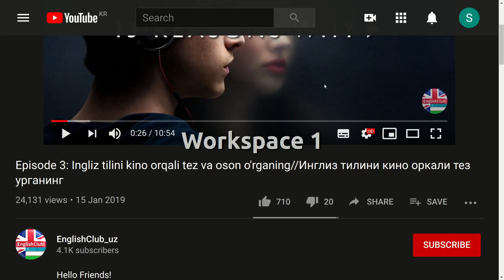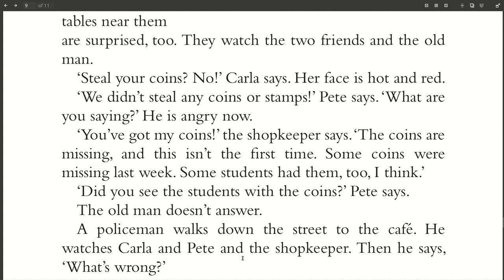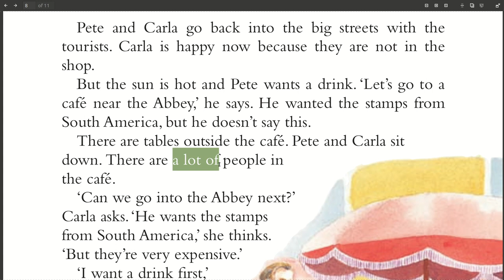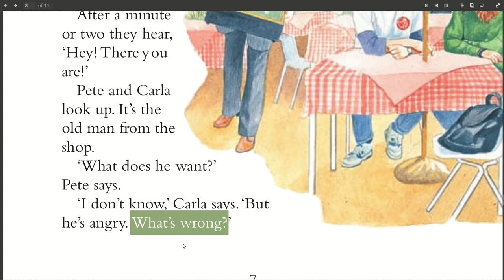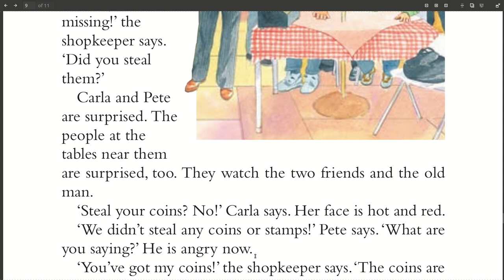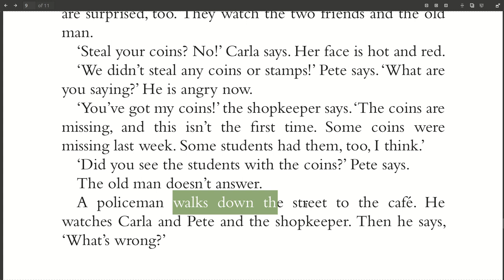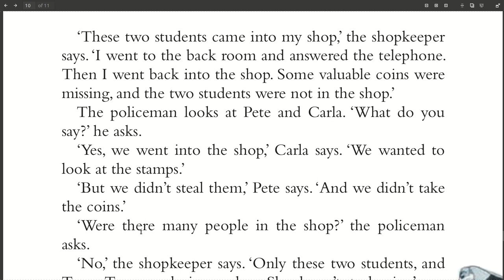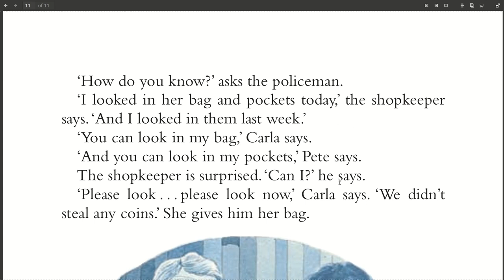Hikoya orqali INGLIZ TILI o'rganing (OXIRGI QISM) - English through stories.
Hi Guys,
Bu inglizcha video darsligimiz "The missing coin" inglizcha hikoyasini oxirgi 3- qismi bo'ladi. Hikoyadagi yangi inglizcha so'z va iboralarni tarjimasi va talaffuz qilinishiniga etibor bering. Umid qilamanki bu video daslik ingliz tilingizni oshirishingizda yordam beradi.

Hikoya orqali ingliz tili o'rganish bu judayam samarali hisoblangani uchun shunday videolar chiqarishga qaror qildim. O'z fikrlaringizni kommentda albatta yozib qoldiring. Sizni fikrlaringiz keyingi inglizcha hikoya tanlashimda yordam beradi.

EnglishClub_uz kanalidan uzoqlashmang.